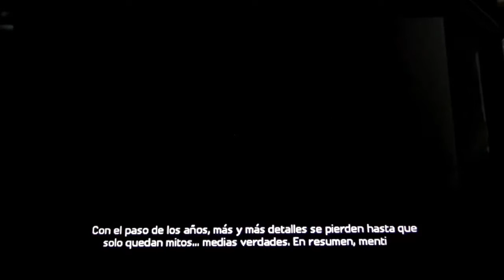1# - Minecraft: Story mode (Shield Tablet K1) - By Snapdragon.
1# - Minecraft: Story mode (Shield Tablet K1) - By Snapdragon.

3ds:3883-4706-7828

psvita:ironmaiden23.